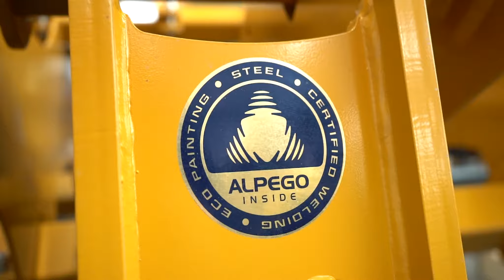Rigid mechanic subsoiler ALPEGO CraKer K-EVO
The subsoiler ALPEGO Craker K-EVO  is intended for professional use, and is complete with ALFAST system.
Available in sizes 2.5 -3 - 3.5 m, recommended for tractors from 120 to 220 HP.